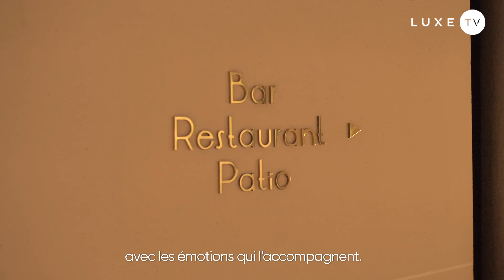Paris - Le Patio des Merveilles du Prince de Galles - LUXE.TV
Aujourd'hui, LUXE.TV est ravi de vous présenter un véritable joyau au cœur de Paris : l'hôtel Le Prince de Galles, avec son incroyable Patio des Merveilles.

Le Prince de Galles, un havre de paix situé à quelques pas des Champs-Élysées, où l'élégance parisienne rencontre l'excellence du service. L'hôtel Le Prince de Galles est bien plus qu'un simple lieu d'hébergement, c'est une expérience unique qui marie le luxe et le raffinement à la perfection.

Le Patio des Merveilles est un véritable trésor caché au sein de cet établissement d'exception. Dès que vous franchissez ses portes, vous êtes transporté dans un oasis de verdure où règne une atmosphère magique. C'est l'endroit idéal pour échapper à l'effervescence de la ville et vous détendre dans un cadre somptueux.